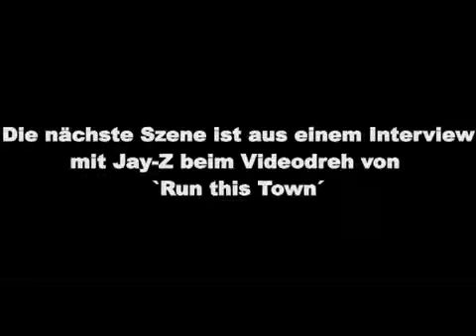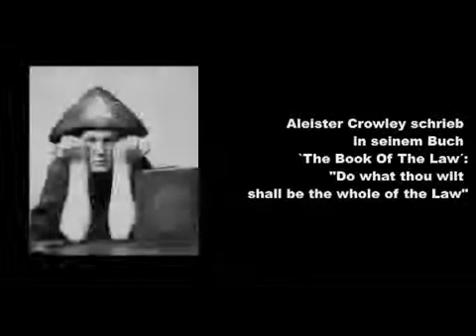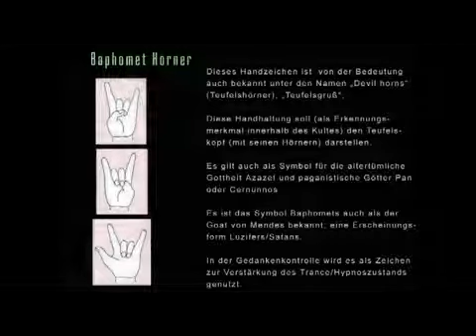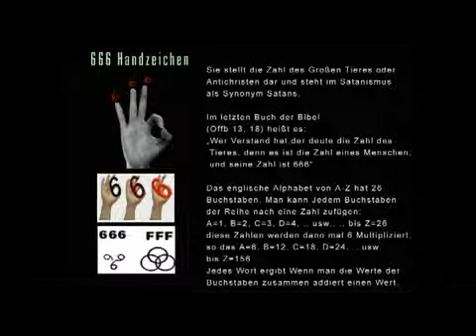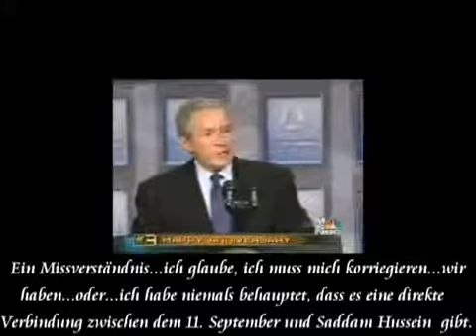Babylons Dämonen Teil 2